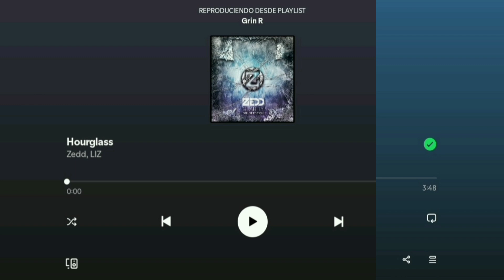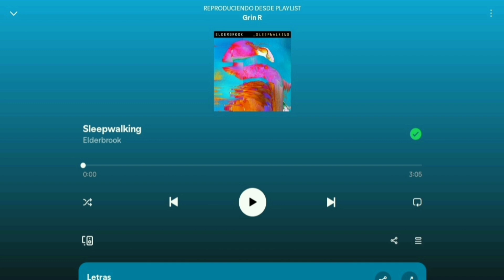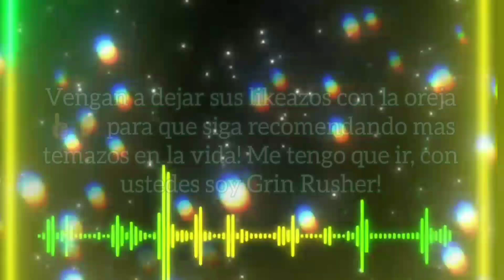Canciones que son ideales para una alarma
Hey, quieren despertarse cada mañana?! Les recomendo las canciones que son muy ideales para una alarma en su telefono, no tendran que usar los mismos sonidos basicos de su movil! Los mejores temazos que los despiertan son como los de Owl city, Zedd y mas! Vengan a dejar sus likeazos con la oreja 👍👂 para que les recomende mas temazos en la vida! Nos vemos, se m cuidan y hasta la vista, gentuza!